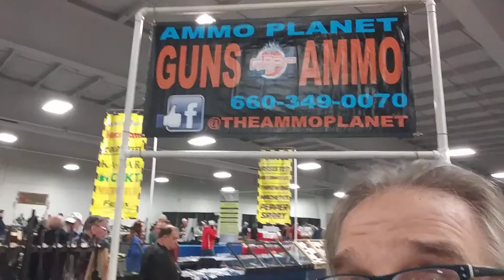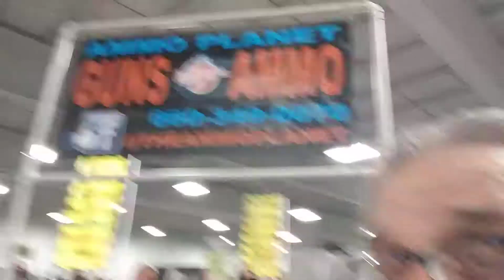Ammo Planet RK Survival Expo and Gun Show Kansas City Mo.